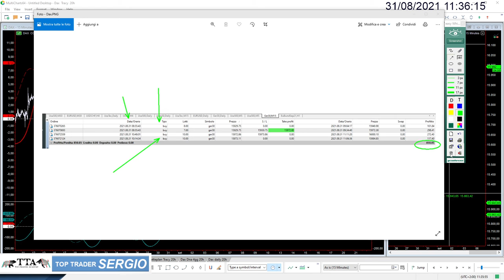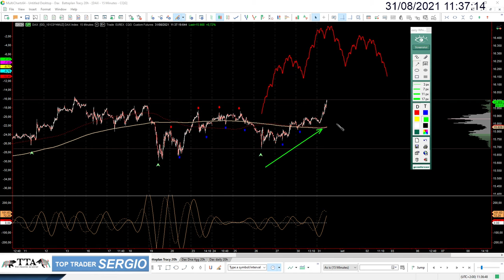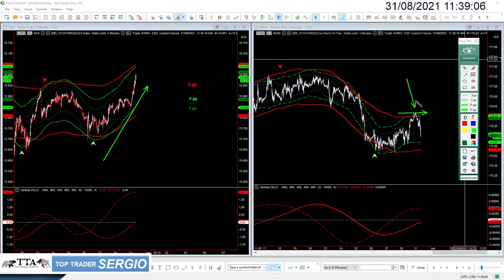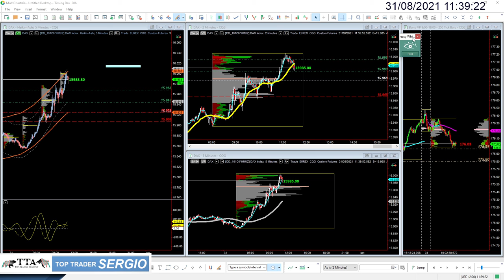Primo video operativo della giornata operativa sul DAX del 31.08.2021